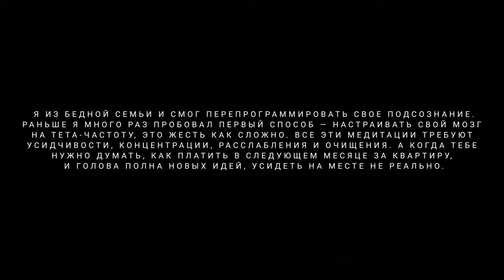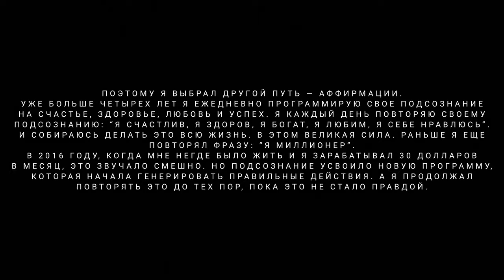Это видео откроет тебе глаза! Брюс Липтон - Как запрограммировать себя на счастье и богатство!